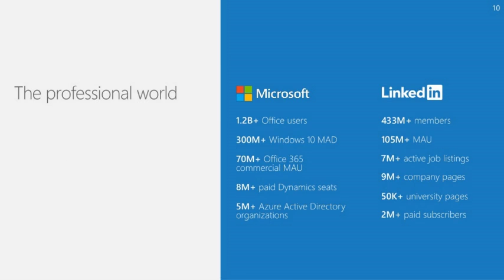Educational Video Part 15